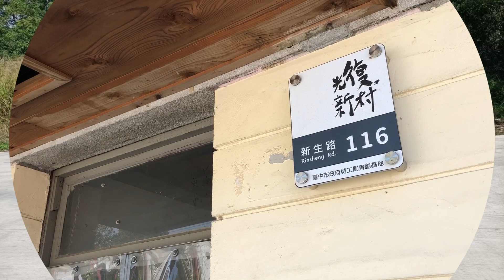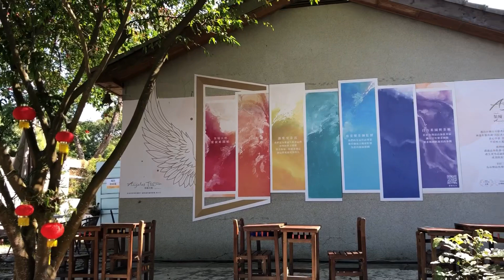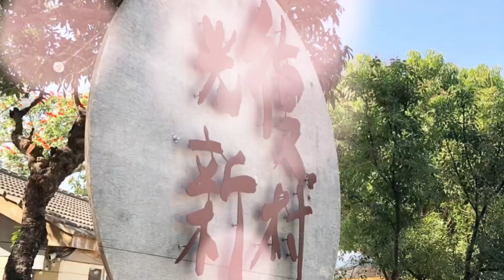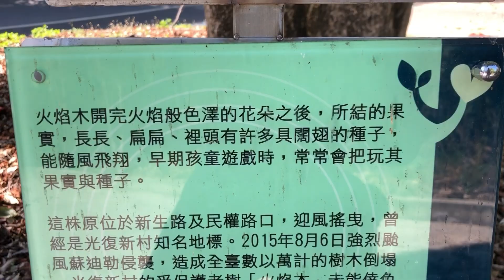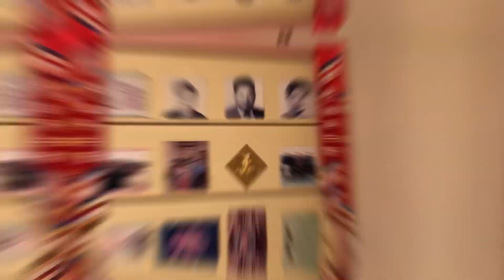2023兔年除夕夜的晚宴_散策霧峰@23MarkFather